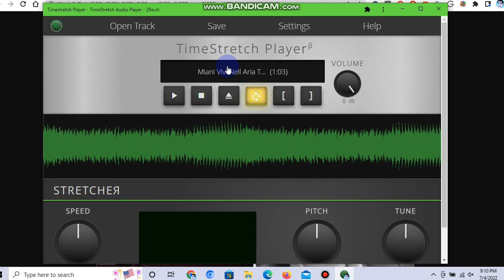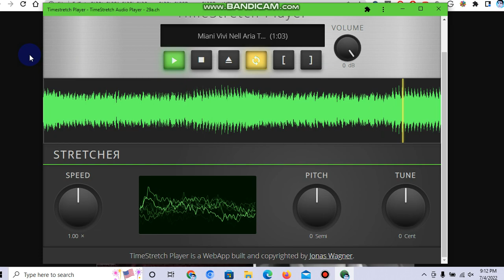MIani Tu vivi nell aria 2011 2017 December Come Home Threats See Raymen Home again soon okay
Raymen pin come home to ewa beach better backing on home to Ewa beach his Mom Ma Home BTS DO A 5 on tell Western Ribbon Necktie soon always back home soon okay Yes Park Yoochun Hilary duff 2017 Trandy Crewmen Kirby Crying Cay Ratellite home soon okay Yes Adam Jack Jo in sung his again okay Come Clean Logan Lerman Dylan Everett PC over home jang eui soo memory okay Yes Wincestiel Laptocp for Christmas back again okay Yes Mom Dad Joseph Lucas okay Yes Samk Dake Castrie Kintaro akiyama Hide Away Boa Kirby trandy crewmen soon okay Yes No hug okay chill out okay Danny Lim and Evan Ghang Keonji Lee to Peachmilky and Kalo Hentrendy Will Sonny and Paul Christopher Sean Chandler Massey and Freddie SMith not Guy Wilson again okay Gay Love Crying Drama Devin Freeman Kevin Norman The Legendary Lackey GTA 5 SA Kirby Cran Miani Jo jung Suk Lee Hyun Woo Jann Lee AKira Jacky Rig Western white okay Kang Chan Jae Woo RaymenPin LyndaTrangDai ReyPin KirbyCran MarieRose Leifang DOAkokoro Jannlee DOArig JackyDOA DOaAKira Lynda Trang dai Take it easy okay Christmas

thumpsdownsamjaredleftsidearmcrossed No Armcrossed Left and Standing Tray to not at left not Red and Blue okay